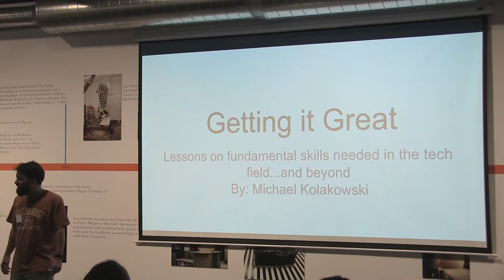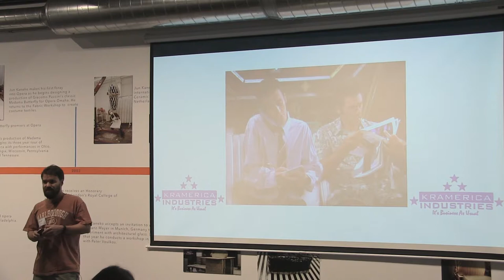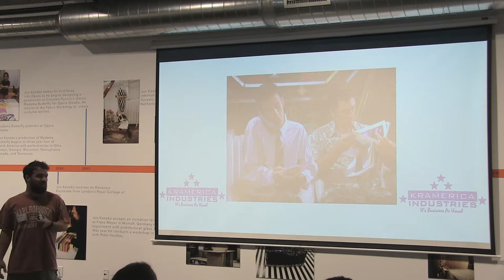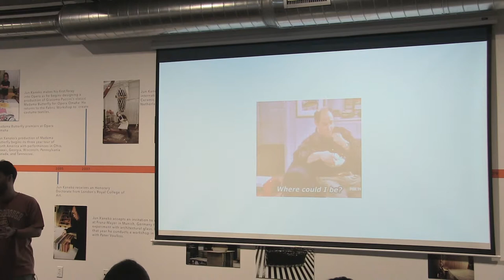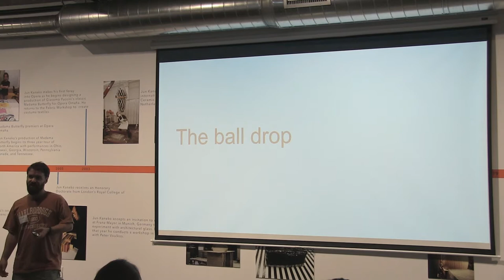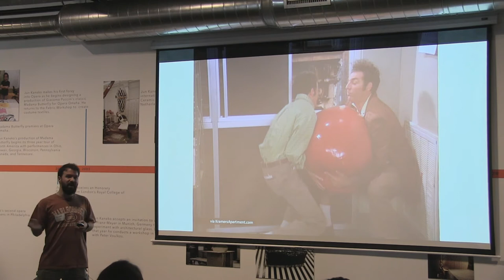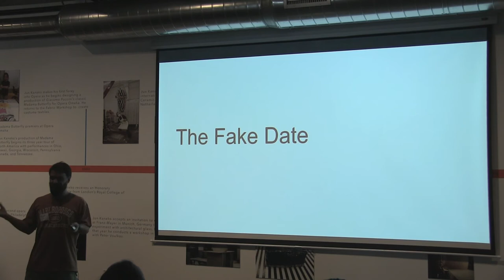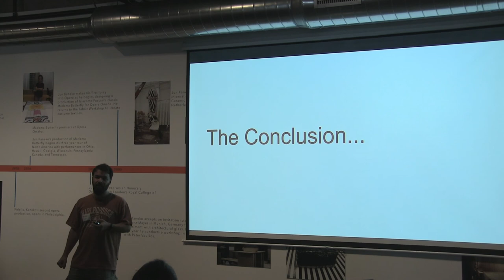Michael Kolakowski - Getting it great in tech and beyond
Michael Kolakowski gives his presentation Getting it great in tech and beyond at Barcamp Omaha 2017.